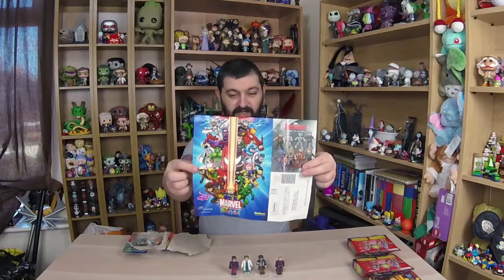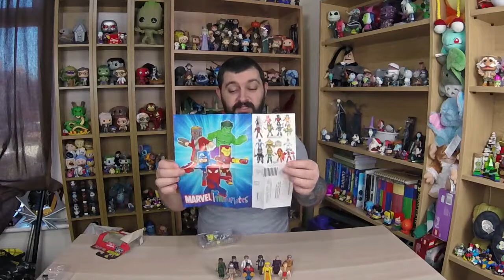Wolverine & Dr Strange Minimates Unboxing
While they are not as popular here in the UK, we managed to find some Minimates to take a look at

Welcome to Adults Like Toys too, We are an odd ball couple who refuse to grow up.  Join us as we open and review, blind bags, surprise eggs, lego and any other random tatt we can get our hands on.

Expect grumpiness a plenty from Paddy and over excited giddiness from Jo.  We love to find and open anything Disney, DC and Marvel as well as any other random knock off rubbish we can find.